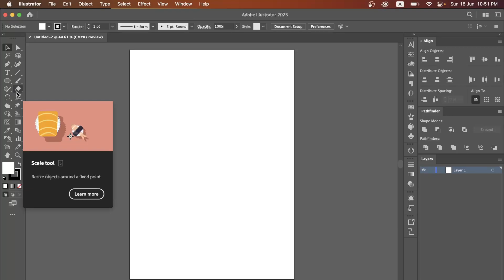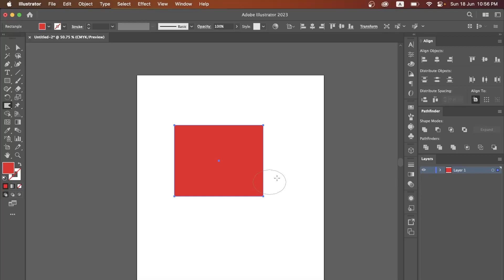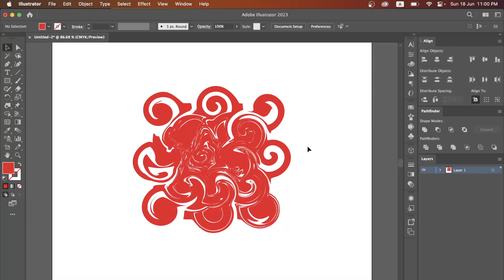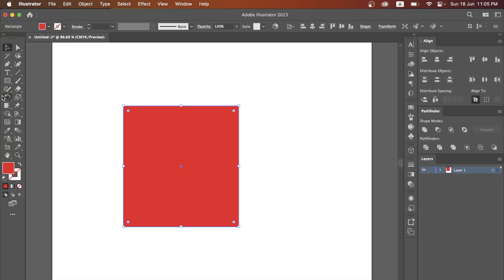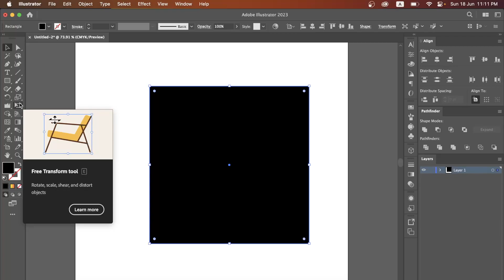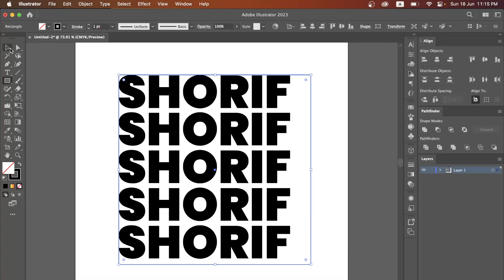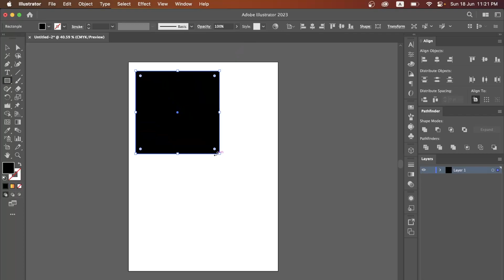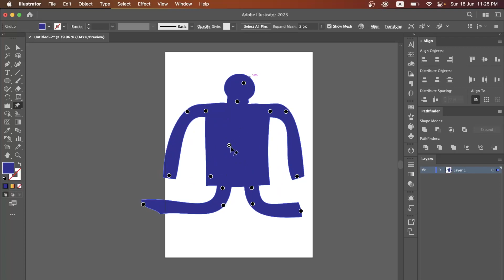Adobe Illustrator tools Bangla tutorial part 5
In this video We Discussed about some of important tools of adobe illustrator